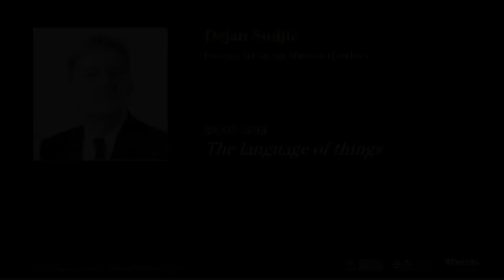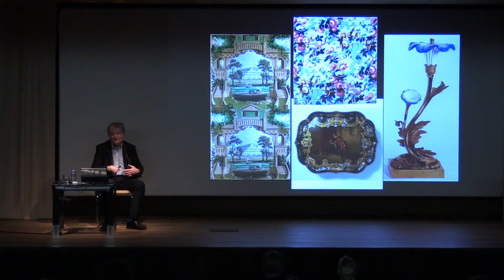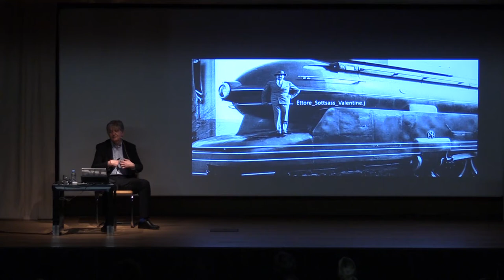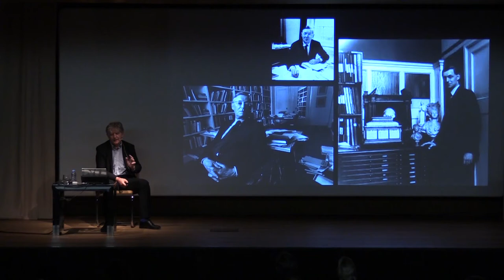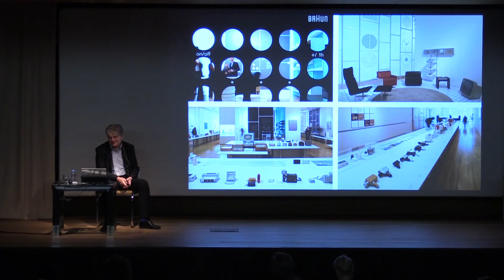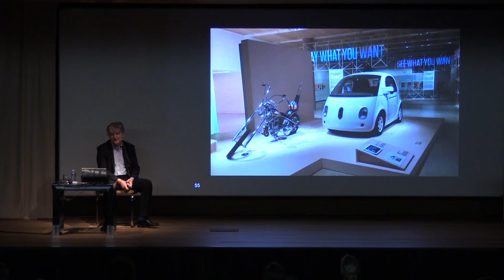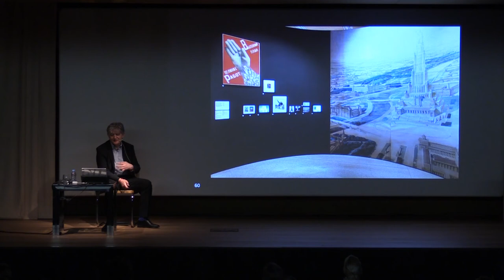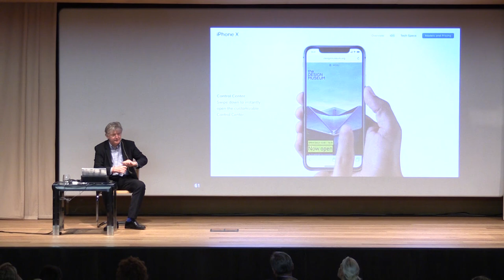Curso Museografías. Modos de ver el arte - Deyan Sudjic (2018/06/29)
La conferencia aborda la construcción del nuevo Design Museum de Londres, su traslado desde el Boilerhouse Project hasta Shad Thames y una reflexión sobre el lugar del diseño y la arquitectura dentro del panorama museístico.